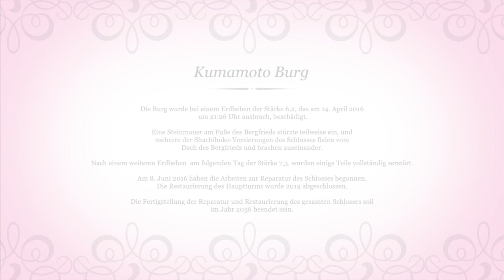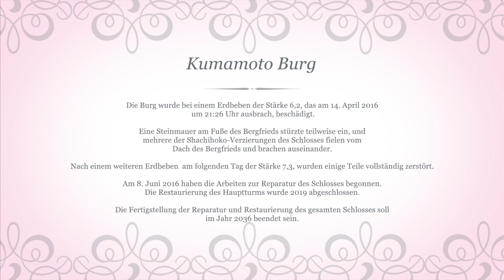Die Burg von Kumamoto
Die Burg befindet sich im Wiederaufbau.
Ich habe Daten aus Google Earth verwendet und mit Google Earth Studio einen Rundflug kreiert.